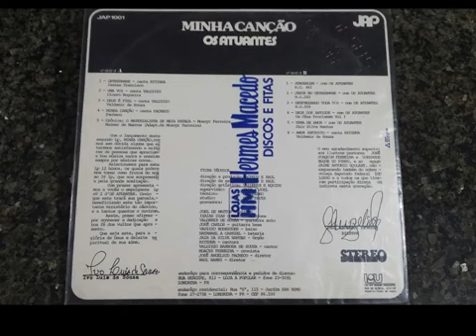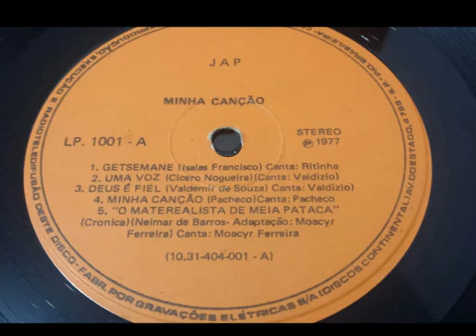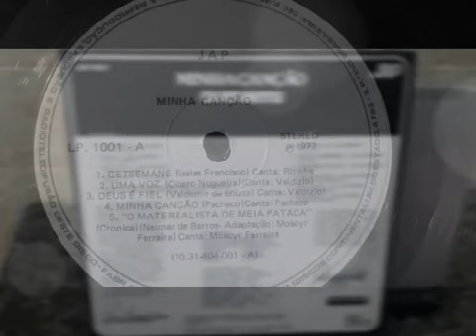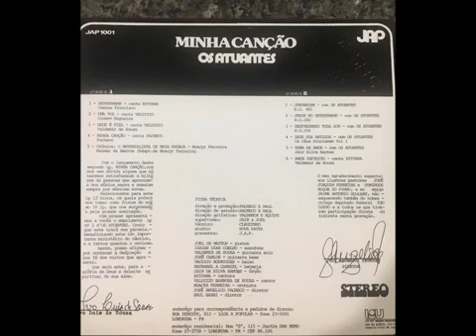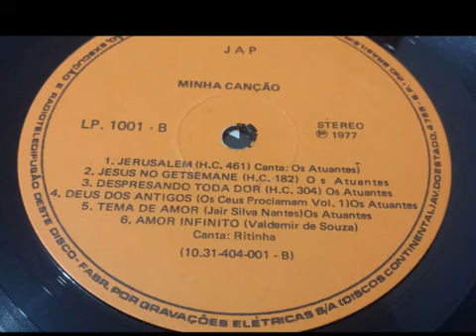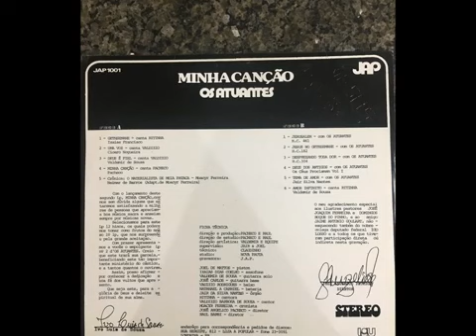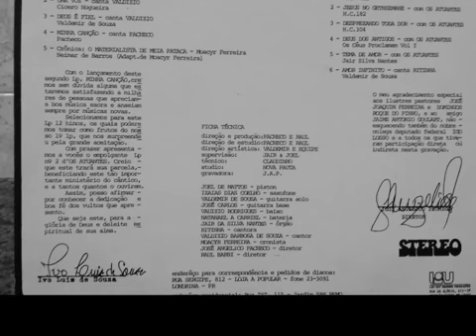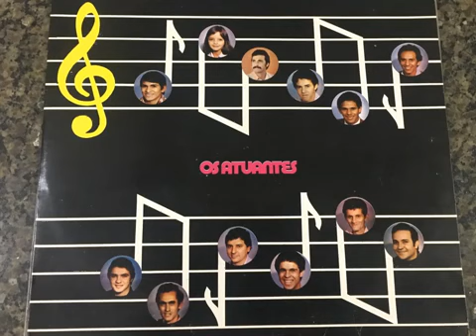Lp Minha canção, Os Atuantes